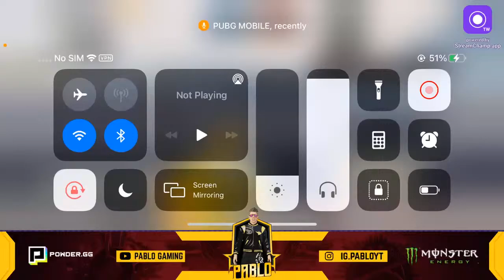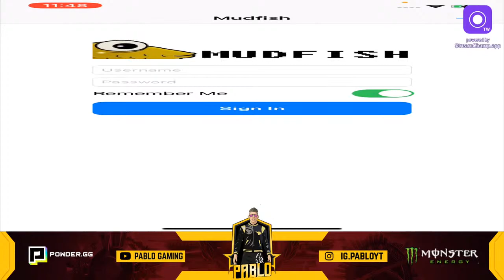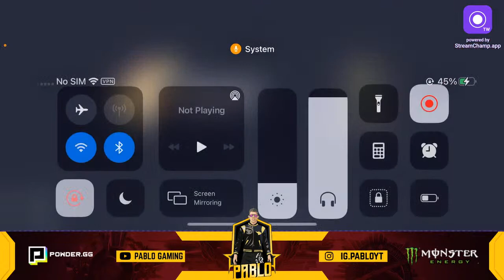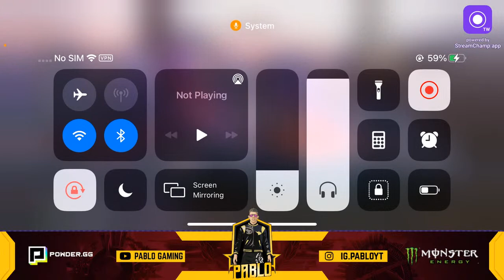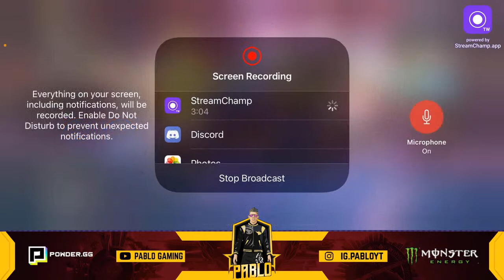Hi hello 🌝 | 18+ | PUBGM | PABLO GAMING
Download powder app

Put the screenshot of account in discord to participate in giveaway